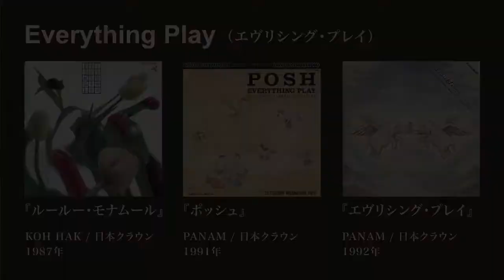‹ワールドスタンダードの軌跡：Ep.4› ワルスタ解散！“浪人”中に小林克也氏の誘いで新レーベル移籍、ユニット「エヴリシング・プレイ」結成へ。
‹鈴木惣一朗が語るワールドスタンダードの軌跡：エピソード4›

1986年秋、ワールドスタンダードを解散した鈴木惣一朗がその後のミュージシャン人生を模索していた“浪人時代”。小林克也氏が始めた新レーベルに誘われたことをきっかけにクラウン・レコードに所属、そこで名ディレクター中根康旨さんと出逢い‥‥。

ミュージシャンとしてひとつの節目となった80年代後半から90年代初頭について、その時代背景とともに語ります。

聞き手：稲葉昌太（インパートメント）